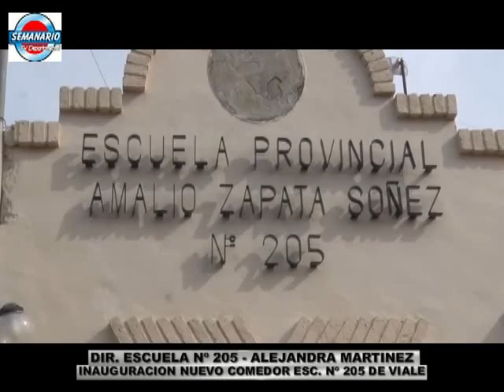VIALE -VISITA DEL GOBERNADOR GUSTAVO BORDET - ACTO EN LA ESCUELA Nº 205